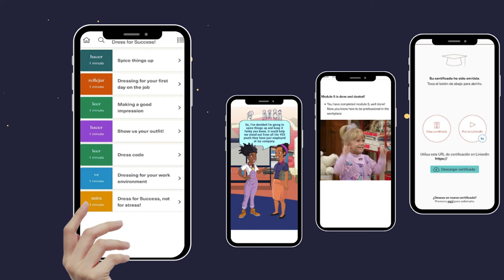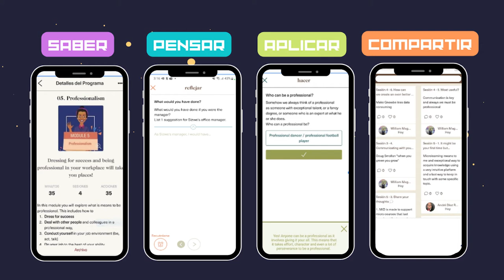Dra. Eugenia Rodriguez Ugalde: Inclusión, una misión posible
Conversatorio realizado por la Dra. Eugenia Rodriguez Ugalde: Inclusión, una misión posible en el programa Disrupciones de la Universidad Castro Carazo y conducido por la Rectora Dra. Eleonora Badilla Sax